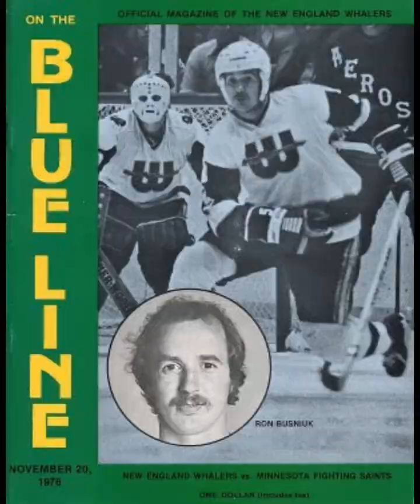The Legend of Ron Busniuk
The talented, and popular, rearguard passed away at age 75 on March 8 after a rugged and dedicated HOF playing and coaching career which saw him excel on the back end, and behind the bench, in the Thunder Bay minor system and the NCAA, NHL, AHL, WHA and Senior levels